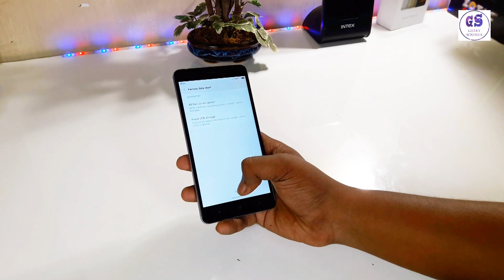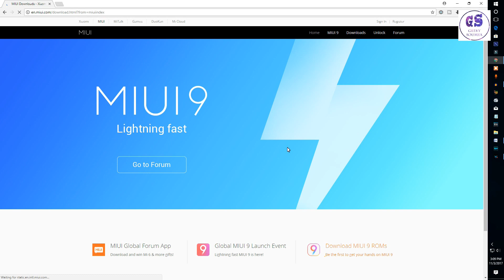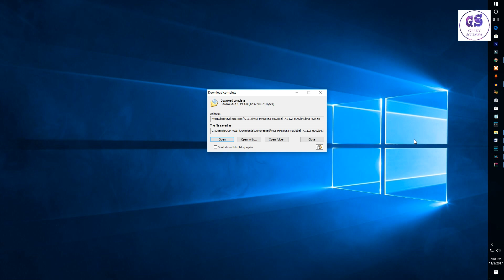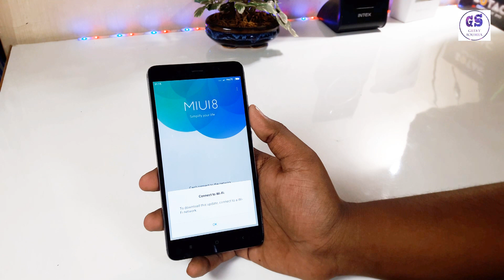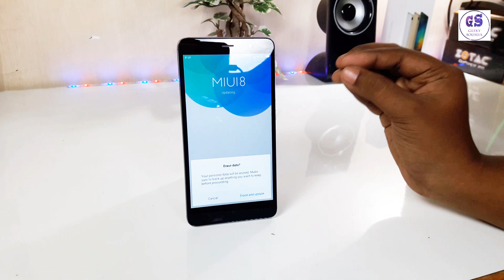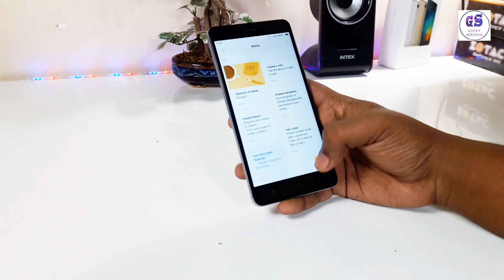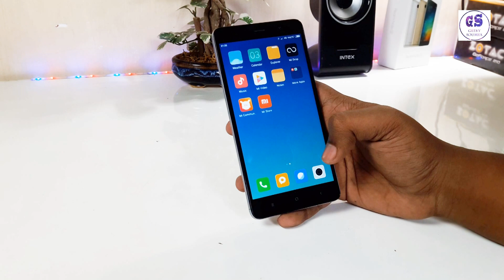Install Miui 9 Officially On Xiaomi Redmi Note 3 No Root , No Bootloader Unlock!! Is Miui 9 Nougat ?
Hi Friends today in this video i am showing you how to install MIUI9 On Redmi Note 3.You Can Follow The Simple Steps I Mentioned Below You Can Easily Install MIUI9 On Your Redmi Note3

Copy MIUI9 On Redmi Note 3
Flash Miui 9 On Redmi Note 3

N.B :- No Root Need,No Unlocked Boot Loader

How To Install Miui 9 On Redmi Note 3 Which Is A Developer Rom Not Stable Rom You Can Use This
Background Music Which I Use:-